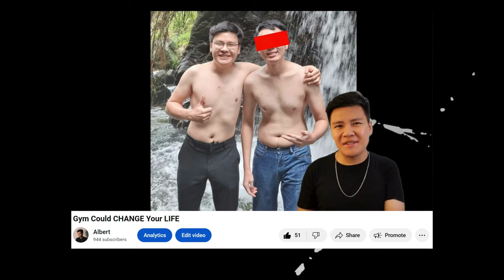The ONLY NoFap Guide You'll Ever Need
📚Get The Ultimate Nofap Playbook📚

Going through nofap can be tough, this is probably the ONLY NoFap video that you should watch to quit porn and fapping forever.

Go easy on life, then life will be hard. Go hard on life, then life will be easy. Find comfort in discomfort.
-Albert.

⏳TIMESTAMPS⏳
00:00 Introduction
00:24 Mental Health
00:56 Improving Mental Health
01:48 High-Value Male
02:09 Guide 1
03:42 DO THIS TODAY
04:55 Extra Tips
06:10 The Reality of NoFap
06:27 Use THIS Method on NOFAP